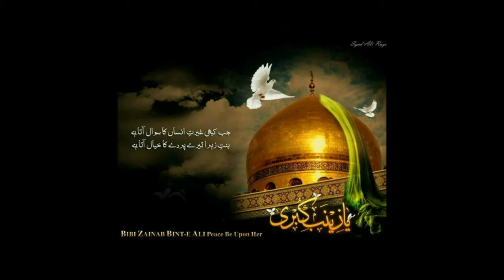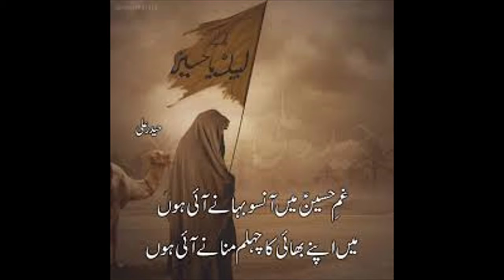QASIDA janab e ALI AS,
Ali ibn Abi Talib was a cousin and son-in-law of the Islamic prophet Muhammad, who ruled as ... Nahj al-Balagha: Sermons, letters, and sayings of Hazrat Ali.
Born: 15 September 601 (13 Rajab 21 BH); M...
Died: 29 January 661 (21 Ramadan AH 40); ...
Father: Abu Talib ibn 'Abd al-Muttalib
Mother: Fatimah bint Asad
After the assassination of the third Caliph, Uthman Ibn Affan, at the close of the Siege of Uthman, the selection of a new Caliph encountered difficulties. The rebels, comprising Muhajerin, Ansar, Egyptians, Kufans and Basntes, and the Kharijites, were divided between three candidates: Ali, Talhah and Al-Zubayr. First they referred to Ali and asked him to accept the caliphate. Also some Sahaba tried to persuade him to accept the office.[1][2][3] But he refused and answered:'Leave me and seek someone else. We are facing a matter which has (several) faces and colors, which neither hearts can stand nor intelligence can accept. Clouds are hovering over the sky, and faces are not discernible. You should know that if I respond to you I would lead you as I know and would not care about whatever one may say or abuse. If you leave me then I am the same as you are. It is possible I would listen to and obey whomever you make in charge of your affairs. I am better for you as a counselor than as chief.'[4][5]
Then rebels offered the caliphate to Talhah and Al-Zubayr and some other companions but they refused it too. Therefore, they threatened that, unless the people of Medina choose a caliph within one day, they would be forced to take some drastic action. In order to resolve the deadlock all of the Muslims gathered in Mosque of Prophet on 18 June 656CE. (25th Dhu al-Hijjah 35AH.) to choose the caliph. Ali refused to accept caliphate by the fact that the people who pressed him hardest were the rebels, and he therefore declined at first. When the notable companions of Muhammad as well as people who live in Medina urged him, however, he finally agreed. According to Abu Mekhnaf's narration Talhah was the first prominent companion who gave his pledge but the other narrations claim they didn't do so or even somebody forced them to do so. However he and Al-Zubayr later claimed they did so reluctantly, but Ali refused this claim and said that they did so voluntarily. Mudelong believe that force was not used to urge people to give their pledge and they pledged in public in the mosque.[6] [7]
While the overwhelming majority of people who lived in Medina as well as rebels gave their pledge, some major figures did not. Umayyads, kins of Uthman, escaped to Levant or remained in their houses and later refused Ali's legitimacy. Sa`ad ibn Abi Waqqas were absent and Abdullah ibn Umar abstained from offering his allegiance but both of them assured Ali that they wouldn't do anything against Ali